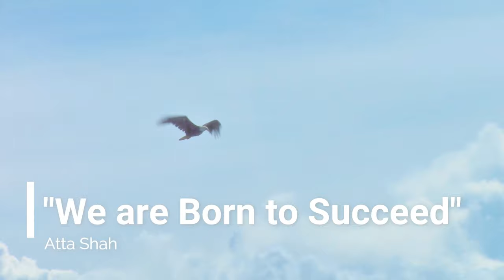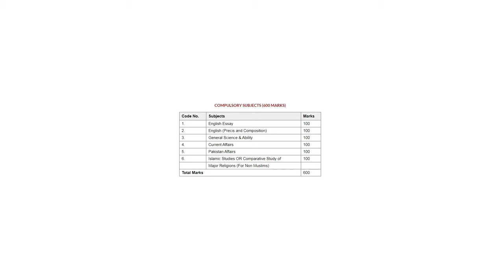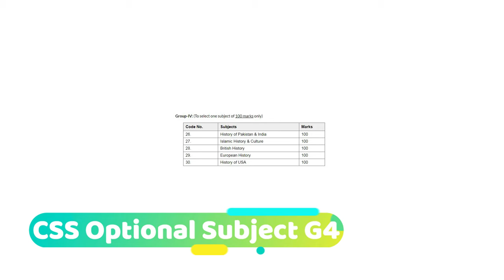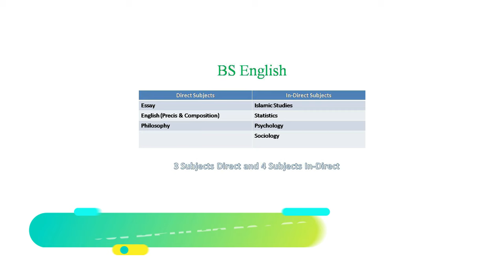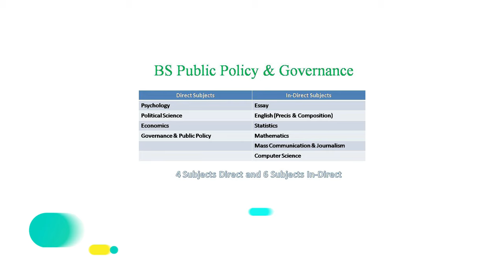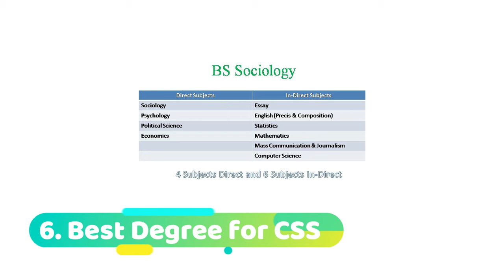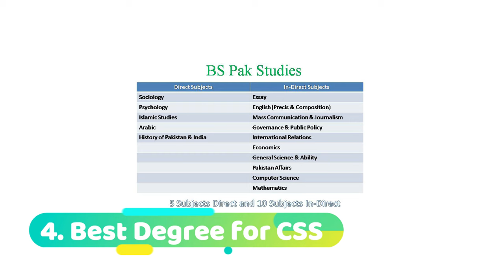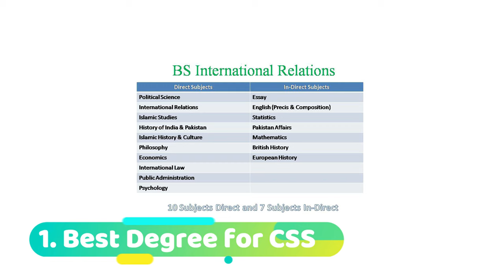CSS Best Eight Degree With Complete detail about CSS Subjects, (Compulsory and Optional)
This Video is a complete package for CSS aspirants with CSS subject details compulsory and optional plus explained eight best degrees for CSS aspirants.